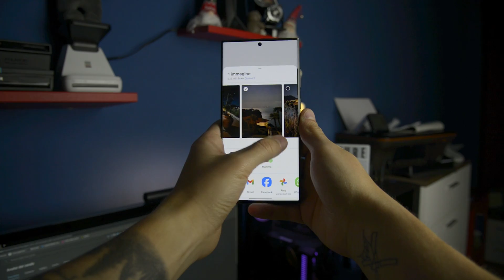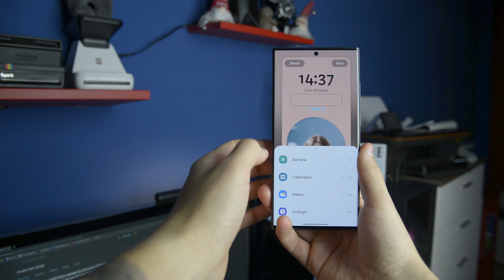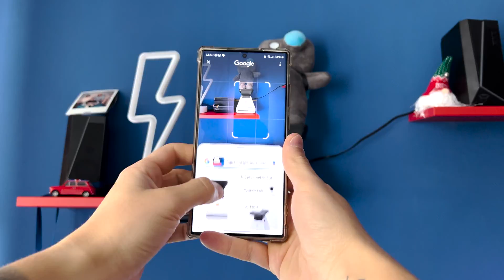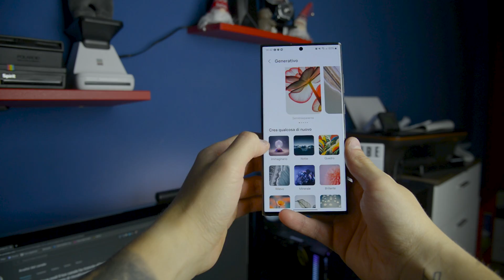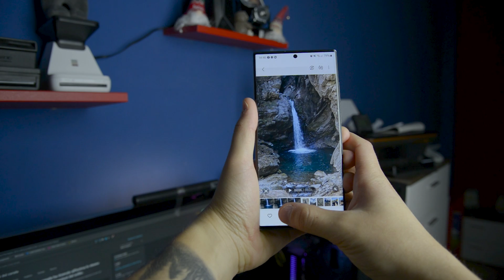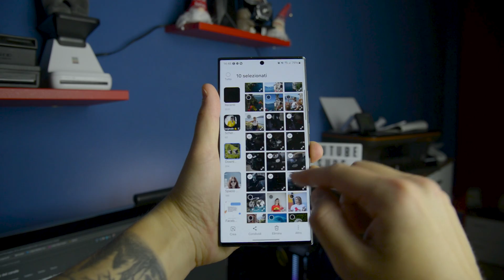13 TRUCCHI E CONSIGLI su ONE UI 6.1 di Samsung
Oggi vi porto 13 trucchi e consigli su ONE UI 6.1 di Samsung.

Ei tu che fai non ti sei ancora iscritto?! Serve il tuo sostegno!

La mia attrezzatura:
Samsung S23 Ultra 512 gb 12gb ram
Go Pro 10
50MM 1.8 g
24-120mm 4G
Mavic Air 2

Altra attrezzatura luci ecc:
Soft Box